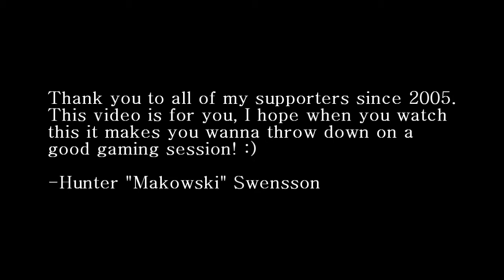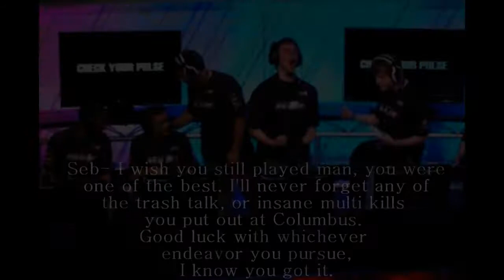Makowski :: ill - HD Halo 3 Montage - 100% MLG!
"Sorry to anyone I didn't thank in the credits, we were running short on time, but if you've been with me then you know I appreciate you.

Hey guys, it's been 5 years since I made the first MLG montage, and 4 since I released my last Halo2 one. So it's been a while. Once I decided to make this montage I had a specific style I wanted to go with. Unfortunately, most editors like to do their own thing so I was straight out of luck when it came to implementing my ideas into my montage. That was, until just one week ago when I came across Eamonn; who was willing to use every song, idea, etc. I had chosen. By taking my ideas, and implementing his own techniques and style as well, I think we have delivered with a video that many of you will enjoy. I worked extremely hard both in game, and in the structure of the montage to make this blow anything I had done previously out of the water. I hope everyone enjoys this and has fun watching.